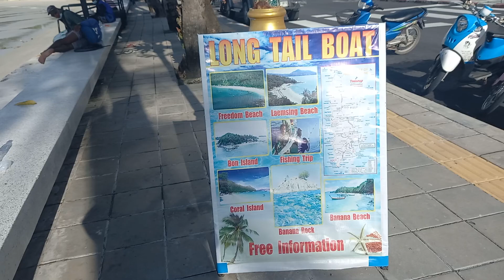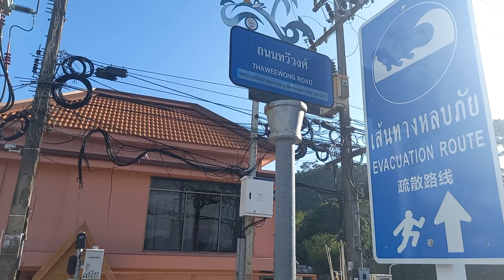Beautiful Afternoon at Patong Beach, Phuket, Thailand